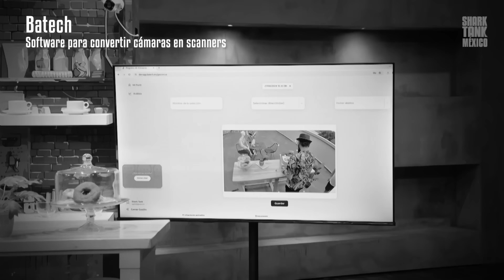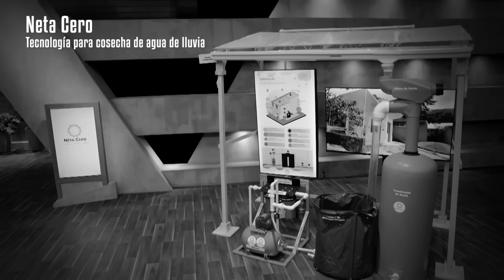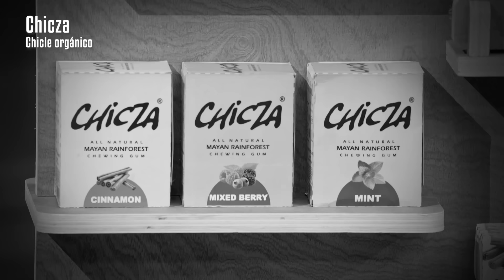El After Show: Esta emprendedora no estaba tan loca | Temporada 9 | Shark Tank México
En el After Show de Shark Tank México nos visita Melissa de Barkday Cakes, quien nos cuenta cómo surgió la idea de su negocio y cómo se sintió en el tanque. Además, nos acompañan Batech, Wuupi, Neta Cero y Chicza.

00:00 - Chapters
00:20 - Barkday Cakes
04:07 - Batech
08:36 - Wuupi
13:25 - Neta Cero
18:53 - Chicza

¡Disfruta de más episodios de Shark Tank México!
Nueva Temporada Disponible en YouTube lunes y jueves 9PM. A partir del viernes 2 de agosto a las 10:30PM también en Sony Channel

Shark Tank México:
La novena temporada de Shark Tank México regresa con más fuerza y emoción, invitando a audaces emprendedores a enfrentar a un panel renovado de feroces tiburones. Este exitoso proyecto de Sony Pictures continúa su misión de apoyar negocios ingeniosos, destacando la importancia de los emprendimientos en cada episodio. A diferencia de temporadas anteriores, esta edición contará con pitches exclusivos dentro del canal de YouTube.
Los nuevos tiburones invitados, Alex Torrenegra y Bismarck Lepe, se unen a un impresionante grupo de inversionistas: Alejandra Ríos, Alejandro Litchi, Amaury Vergara, Karla Berman, Marcus Dantus y Marisa Lazo. Además, Víctor González Herrera y Simón Cohen también harán su debut, enriqueciendo el panel con su vasta experiencia empresarial. Los participantes presentan sus ideas ante los tiburones, esperando conseguir el respaldo económico y los valiosos consejos de estos expertos inversionistas. Este 2024, la novena temporada promete más enseñanzas, negociaciones emocionantes y el impulso necesario para convertir ideas en negocios prósperos, fortaleciendo así el espíritu emprendedor en México. ¡No te pierdas esta nueva entrega, llena de innovación y oportunidades únicas!